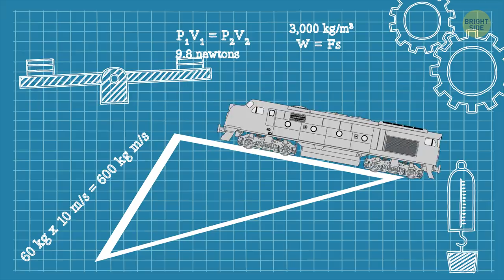Why Trains Blow Their Horns So Much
Have you ever thought why trains blow their horns so often and so loudly? The truth is that they have to. And the main reason for that is safety. Locomotive engineers are required to honk every now and then, which is written down in the regulations called the "Final Rule on the Use of Locomotive Horns."

So, as you can see from the name, all this honking business is pretty strict and obliges trains to make four blasts approximately 20 seconds before they reach a crossing. But that's not all! Trains whistles and horns are an effective method of communication! There is a whole system of locomotive horn signals, where different sound combinations mean totally different things!

TIMESTAMPS:
A number of short whistles 1:10
One long whistle-like sound 1:26
Three short whistles 1:50
The signal you probably hear more often than others 2:20
Where train engineers aren't allowed to honk 3:38
Why trains can't just stop 4:07
Why trains have problems with going uphill 5:24

SUMMARY:
- If you hear a number of short whistles, it means that the engineer is trying to attract attention to the moving train.
- One long whistle-like sound can be heard when the train is coming to a halt, and the engineer applies the air brakes.
- Two long honks mean that the train has released the brakes and is ready to continue its journey.
- Three short whistles made by an unmoving train mean that the locomotive is about to move backward.
- One long whistle followed by a short one means that the train is nearing some equipment or people working on or near the track.
- The signal you probably hear more often than others is two long whistles followed by one short and another long whistle. Trains have to honk this way every time they approach a grade crossing, which is a place where a railroad track and a road or two railroad tracks cross at the same level.
- Florida once tried to ban locomotive horns. However, peace and quiet didn't last long. After the number of accidents at grade crossings had almost doubled, the ban was lifted.
- Any heavy object moving at high speed can actually stop pretty fast.
- The friction between the two is twice lower than the friction between a car's rubber tires and a road covered with asphalt.
- But besides being not very good at braking, trains also have big problems with going uphill!
- We, humans, can deal with super-steep inclines of around 80 degrees! But for high-speed trains, the maximum incline they can climb is only 2.5 to 4 degrees, while freight trains can't make it if the incline is more than 1.5 degrees.
- And still, some trains manage to climb not very steep hills with the help of several locomotives pulling them.
- After helping the struggling train to travel up, helper locomotives return back to the bottom of the hill to wait for the next train that needs assistance.
- On the other hand, any unfavorable conditions, such as rain, snow, or fallen leaves on the track, can prevent a train from going up a steep hill, even with the help of additional engines!